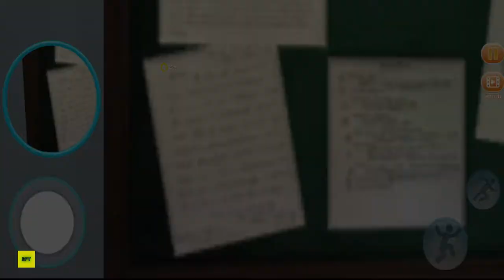Scary Spooky Teacher 3D -New Game New Levels (Android/iOS)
🎮 About this game:Scare scary evil teacher 3d spooky game is not just another 3d game about school horrors. This 3d game takes you on scary pictures in scaring spooky adventures, it showcases the horrors that our scary teachers brought upon us in our childhood.
This 3d game simulation is interesting because it has all the elements of school horrors, evil plans of naughty students taking revenge on their creepy teacher scary free games.

The background of this new 3d scary bad teacher game is that a creepy and spooky teacher punishes her students in high school and classroom and brings down different horror and scary punishments on them. Until one student decides to get revenge on this scary teacher and guides her into his traps that are full of scare mods by playing Spooky & Scary Games and make spooky pranks on the teacher. This student starts haunting the scary teacher in the middle of the school as well as sets scary and horrifying pranks in the classroom of the school, the auditorium of the school, and all the different areas of the school. School becomes haunted night mare for the scary teacher because the kids have started playing creepy pranks on her. The new 3d game of scary teacher guides you through different levels to provide the kids with unlimited entertainment.

At this time when there are a lot of different new 3d scary games being produced every other day, our gaming studio brings you altogether a different experience of scary teacher 3d games. Scary games are a fun way of learning for smart kinds and blow of some steam in their fantasy world and also have some fun with their scary teacher in these scary neighbors 3d game this is exactly what’s happening.

Download scary teacher 3d game if you are someone who enjoys teacher games or scary teacher games especially if you are into 3d games this will be a perfect fit for you.